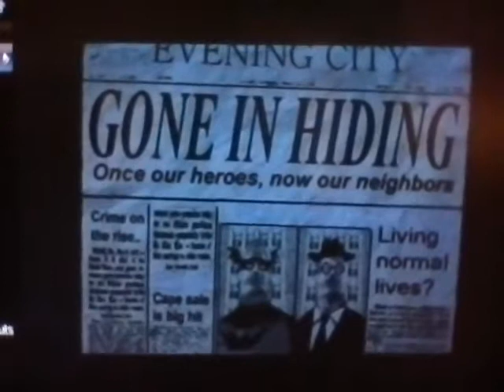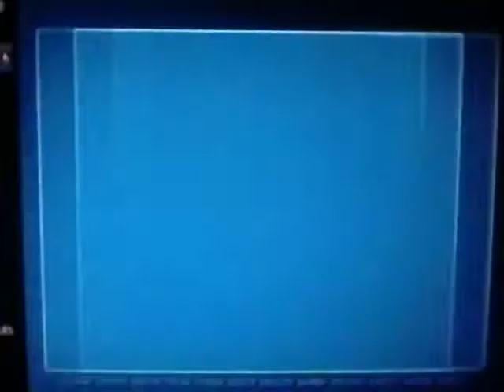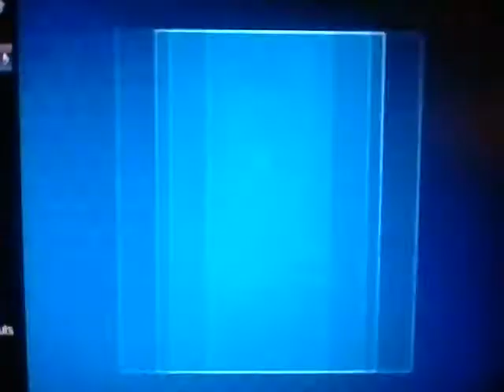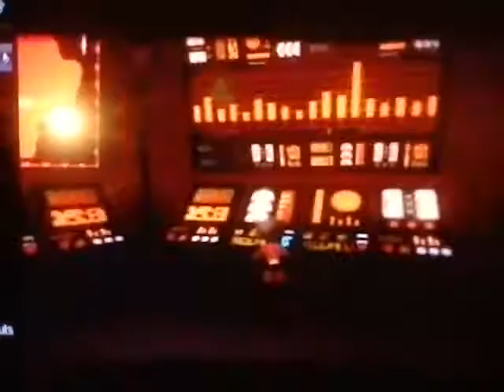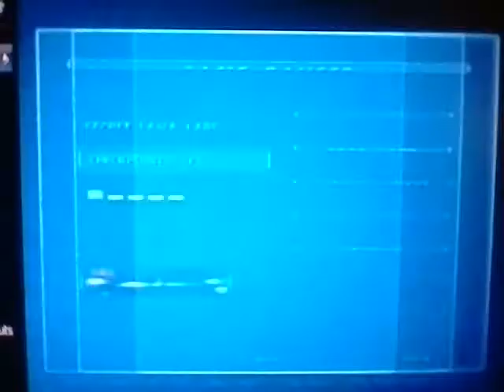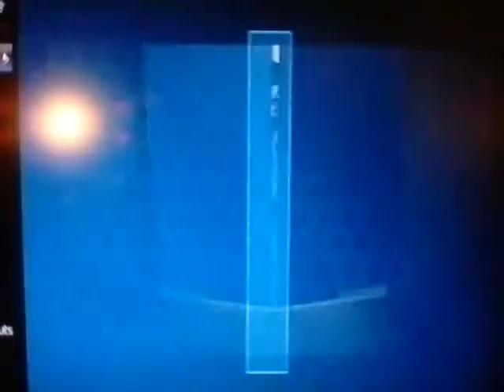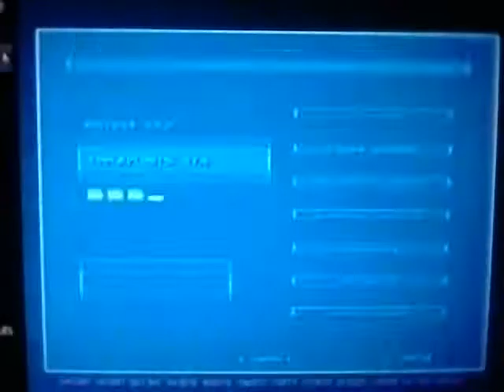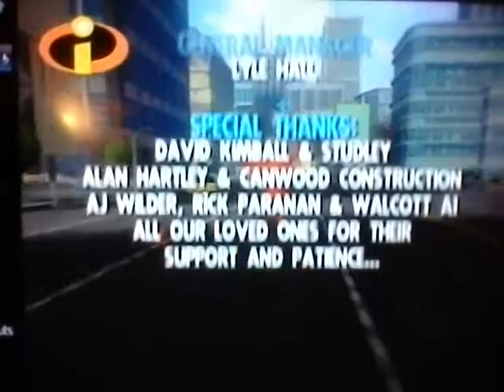The Incredibles Full Speedrun World Record 1:37:41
PS2 Normal any% SS run. The sound is obviously heavily edited Mostly to cut out any talking nerf the blue cherry switches or squeaky chair noises The video runs at original save the world but i just fall again